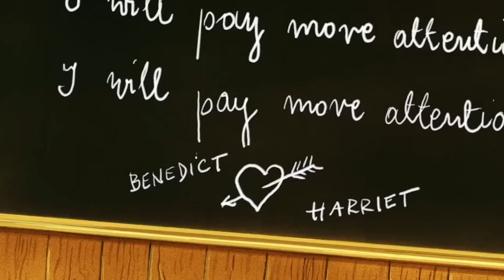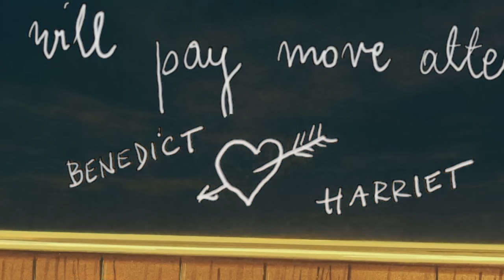Eggs | English Full Movie | Animation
In the film, two seemingly incompatible individuals find themselves thrown together in a cramped apartment, forced to confront their personal struggles and insecurities. As their lives intersect, they embark on a journey of unexpected friendship that challenges their views on love, loss, and the meaning of family. Secrets begin to unravel, revealing hidden traumas that threaten to pull them apart just as they start to connect. Will they find a way to heal their wounds and embrace the possibility of a brighter future together? This poignant and heartfelt story invites viewers to explore the transformative power of compassion and understanding in the most unlikely of circumstances.

Starring: Nancy Kerrigan, Andrew Levins, Gary Littman

Directed by: John Michael Williams